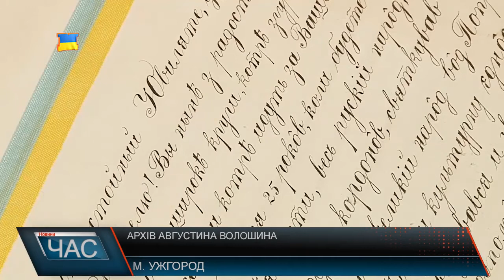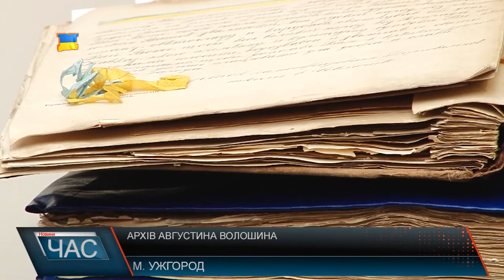В Ужгороді офіційно презентували унікальне видання “Два ювілеї Августина Волошина”